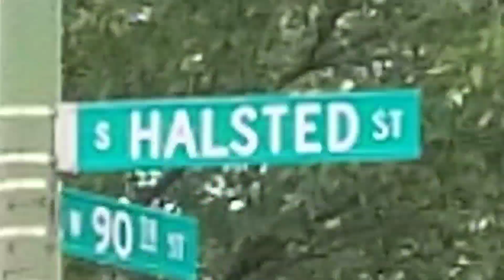PULL UP & PARK 90TH S HALSTED THIS SUNDAY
NEW INTRO SHOT BY @5STAR_PRODUCTIONS ON IG CHECK HIM OUT IF YOU WANT THAT BANGER.